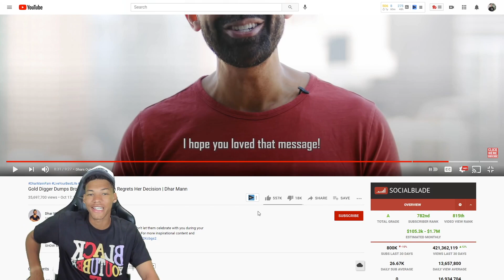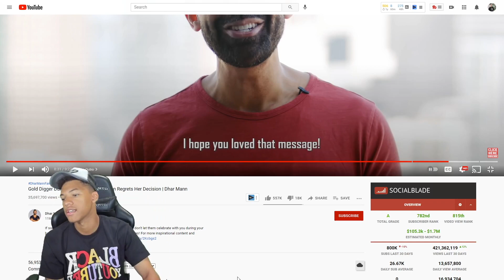ATM Reacts Gold Digger Dumps Broke Boyfriend, Then Regrets Her Decision | Dhar Mann Reaction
Enjoy another Reaction with ATM!